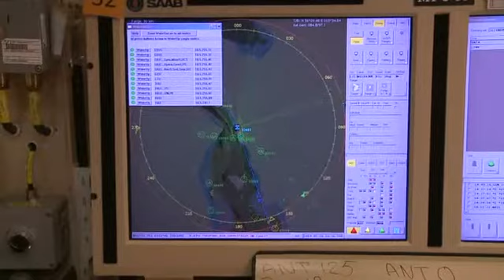Marinens värsting på besök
På fredagseftermiddagen gled den in i hamninloppet - stealth-korvetten HMS Helsingborg.

Publicerad på hd.se fredag 16 maj 2014.